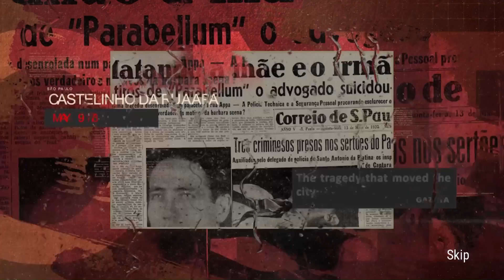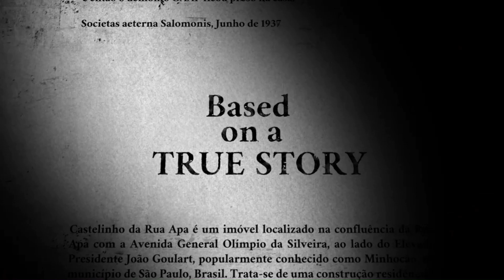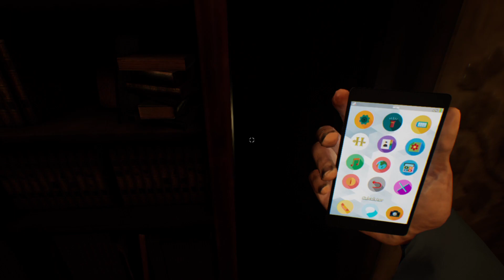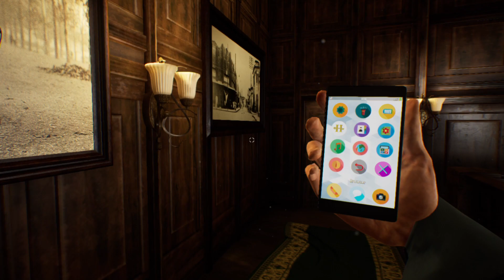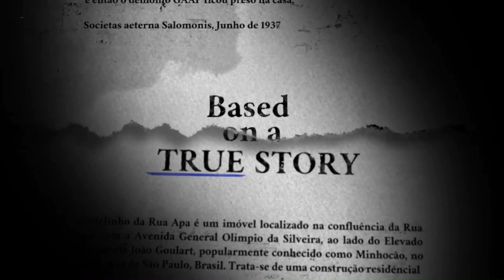Opus Castle | Chapter 1 & 2.